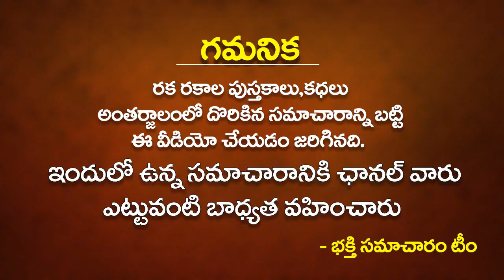ఈరోజే సంకష్టహరచతుర్తి ఈరోజు పసుపుతోఇలాచేస్తే లక్ష్మికుభేరయోగం Sankastahara Chathurthi Pooja Vidhanam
ఈరోజే సంకష్టహరచతుర్తి ఈరోజు పసుపుతోఇలాచేస్తే లక్ష్మికుభేరయోగం Sankastahara Chathurthi Pooja Vidhanam | Sankashti Chaturthi Pooja Vidhanam in telugu |